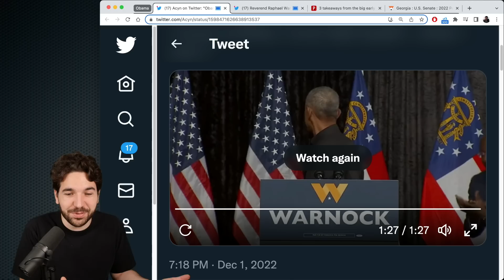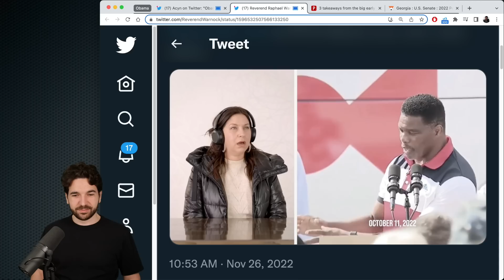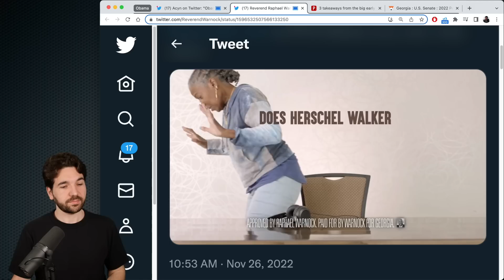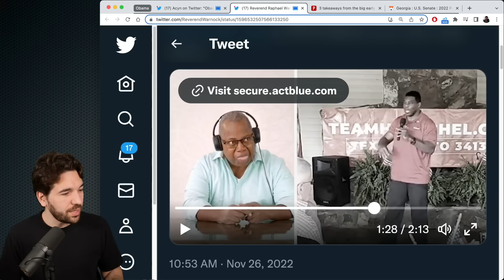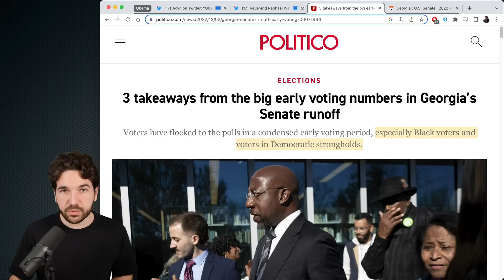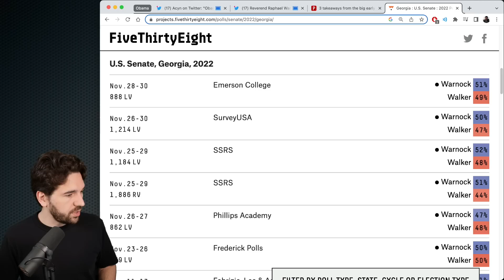Obama Clowns Herschel Walker During Campaign Event For Warnock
Former President Barack Obama clowned Republican Georgia candidate for Senate Herschel Walker during a campaign stop for Democratic candidate Raphael Warnock.

Sources:
(Obama makes fun of Herschel Walker, h/t Acyn)
(Raphael Warnock attack ad on Herschel Walker)
(Early numbers in Georgia runoff, Politico)